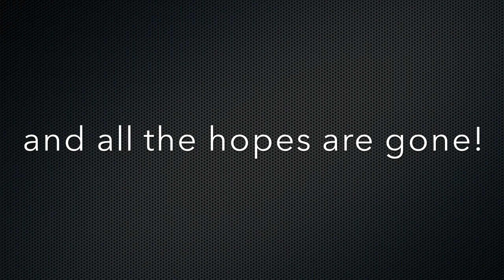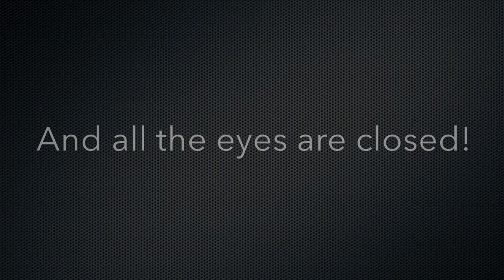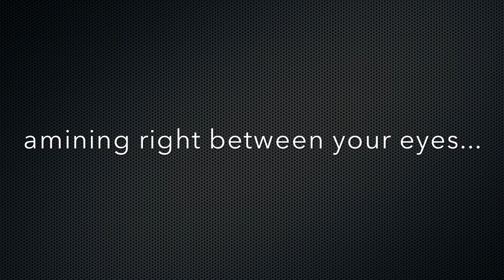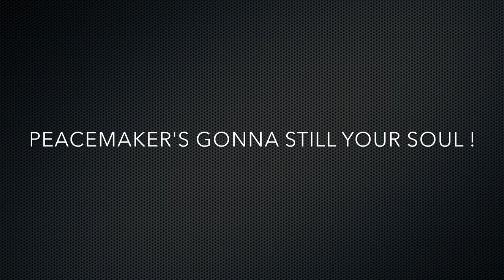Devolted - "Peacemaker"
song called Peacemaker by Devolted